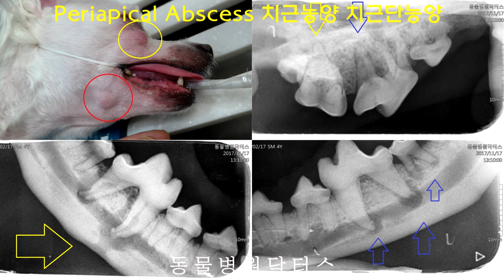Dog Periapical Abscess 개 치근농양 치근단농양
Animal Hospital Drs.